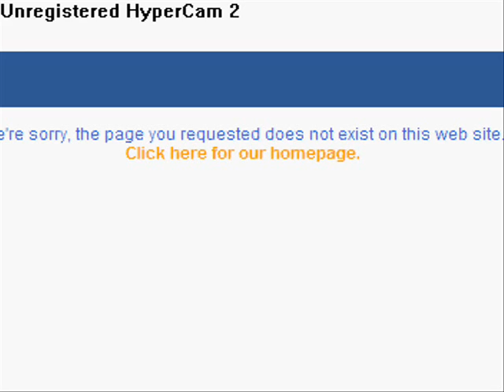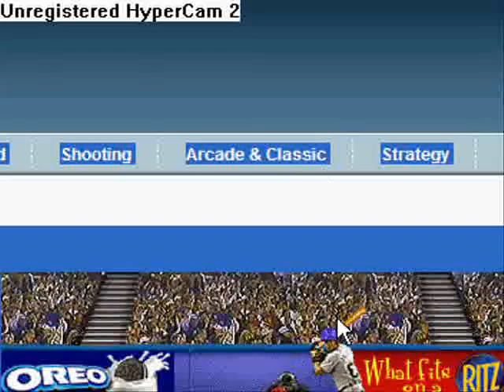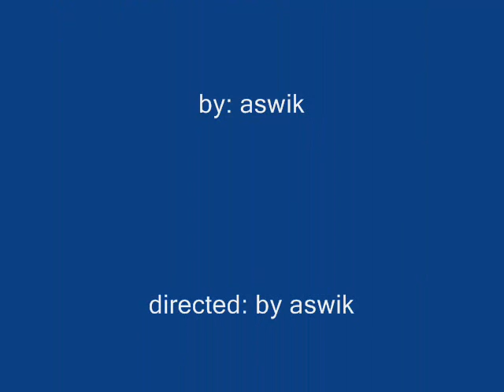baseball game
this is the baseball game on addictinggames.com

song

system of a down : toxicity
paramore : misery buissnes
system of a down : chop suey

plz comment & rate =D